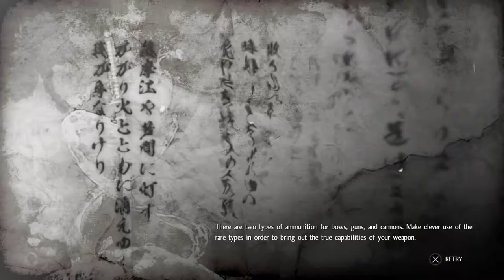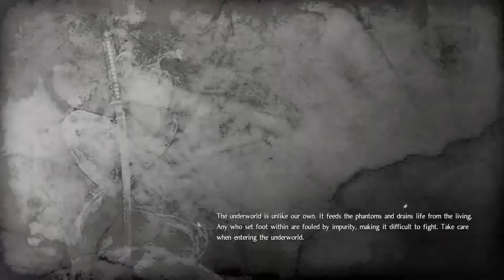Nioh playthrough #4 - It was a cliff edge (Caves now tho)